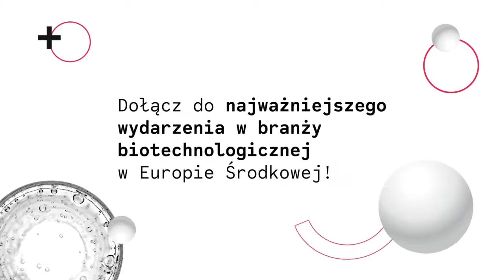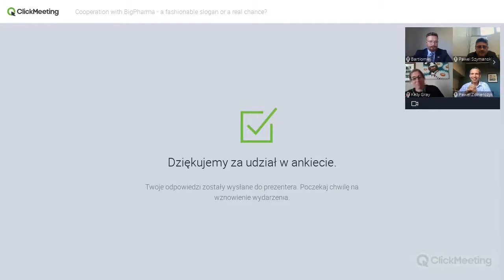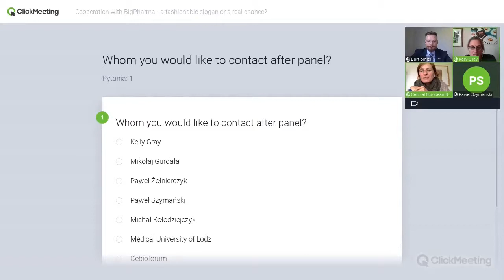CEBIOFORUM BIOTECHWEEK 2021 | R&D Biomedical Projects Arising From Polish Universities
29/09/21 - CEBioForum BIOTECHWEEK 2021 | day 3

moderator: Bartłomiej Grobelski

Mikołaj Gurdała EIT Health
Paweł Żołnierczyk, iQurePharma inc.
prof. dr hab. n. farm. Paweł Szymański, Medical University of Lodz
Kelly Gray manager programu OpenInnovation AstraZeneca

The legitimacy of broad, mutually beneficial cooperation in the field of innovation development between pharmaceutical and biotechnology companies and scientists, students, and innovators seems indisputable. And yet, talks about joint, ambitious R&D projects often remain in the declaration phase. Why is this happening and what can be done about it to fully use the potential of BigPharma’s cooperation with the innovation ecosystem?